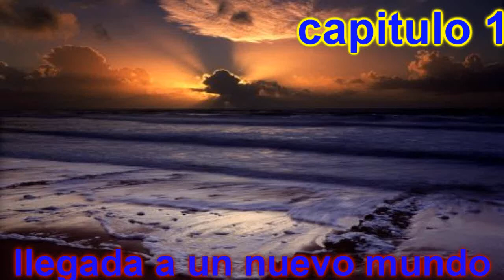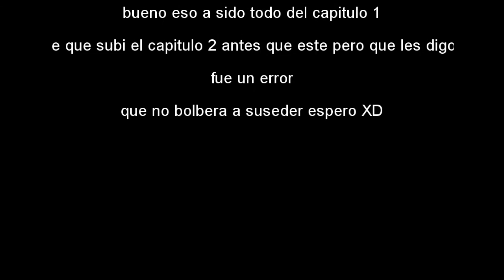Hora de aventura ( el aliado del lich) capitulo 1 "llegado a un nuevo mundo" parte 3 final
parte 3 del capitulo 1 aunque ya lo mencione al final del video por error subi el capitulo 2 sin antes terminar el primero espero no les moleste